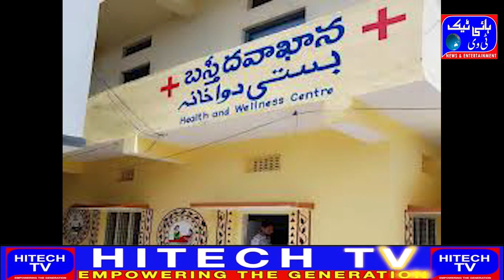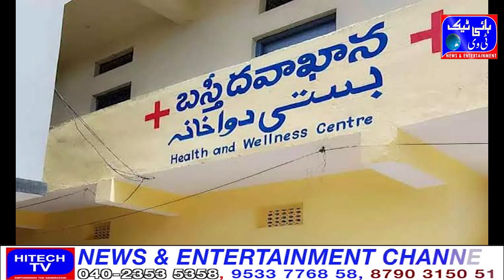Increase in Basti Dawakhana within GHMC limits